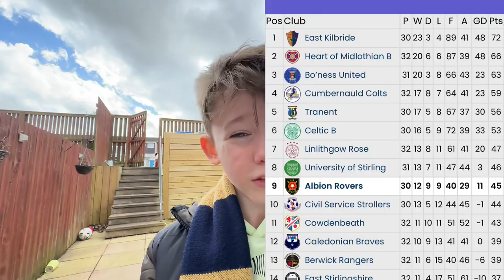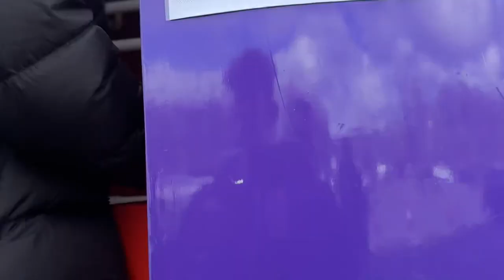SCENES TRANENT WIN CUP FINAL ON PENALTIES !!🏆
Im gutted but just have to get on with it